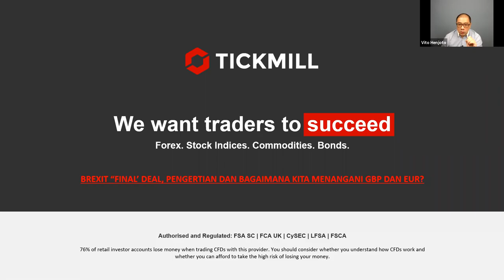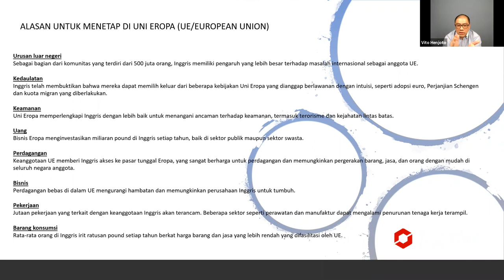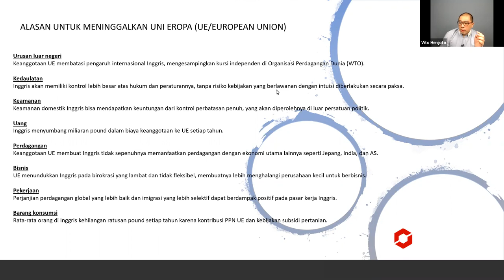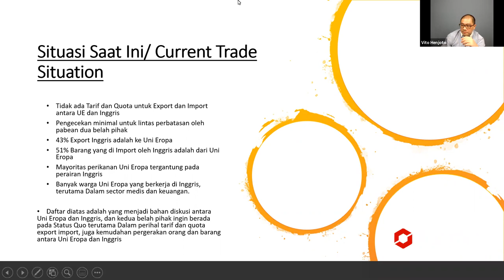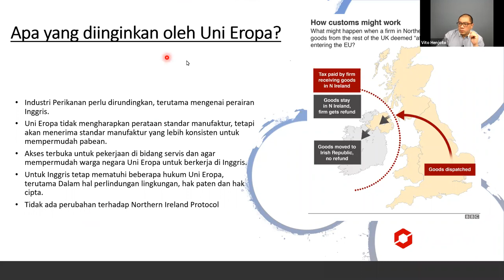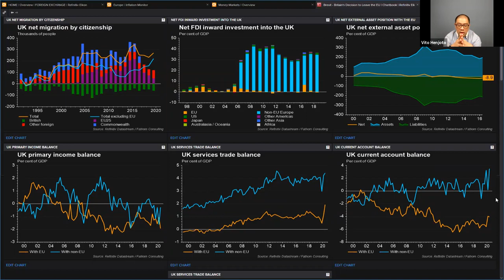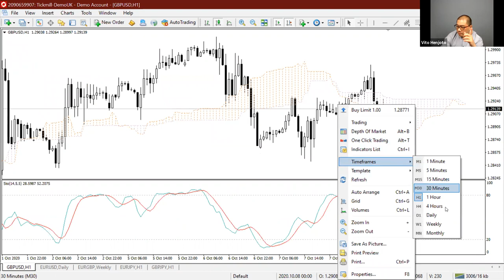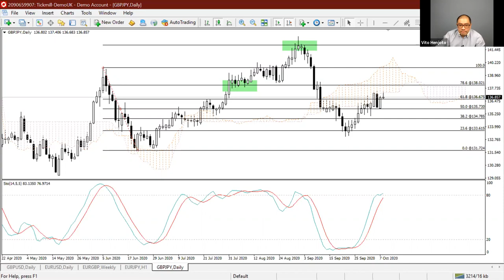Sesi edukasi eksklusif (08.10.20)